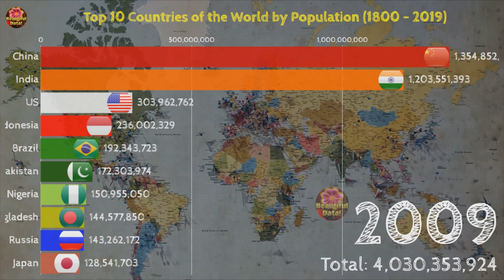Top 10 Countries of the world by population | Fastest growing country in the world | My Stats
Top 10 Countries of the world by population | Most populated country | Data is Beautiful 2020 Fastest growing country in the world
fastest growing religion